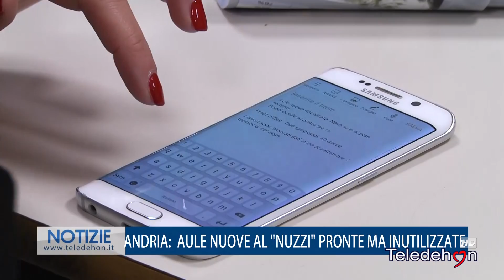ANDRIA: AULE NUOVE AL "NUZZI" PRONTE MA INUTILIZZATE